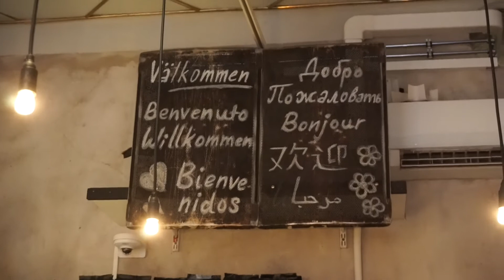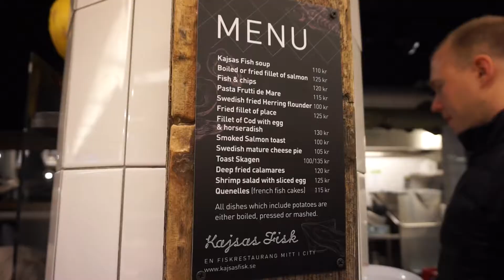斯德哥尔摩旅行日志 （二） | Stockholm Vlog 2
斯德哥尔摩这个城市，怎么说呢. 除了推荐还是推荐！虽然我们去的时候已经不是夏天，冬天也还没有下雪，但是不影响她的美！古老欧洲的建筑，到处弥漫着艺术文化的气息，当地人谦逊而友好，让你已经感觉不到气温的寒冷了，就觉得美好，走在每条小路上都觉得美好。还有就是在社会安全让人无比担忧的欧洲，斯德哥尔摩还是相对很安全的，因为人真的很少啊，基本上是人人景景景景人楼楼人人景景景景景人人人楼楼楼景景景景景景景这种～

自我感觉这次的vlog拍的比上次在上海好多了，便携三脚架功不可没哈哈哈～一开始有点害羞，拍吃的什么的，毕竟旁边那么多人。但是相信我，到后来就会慢(没)慢(脸)习(没)惯(皮)了。

还挺喜欢这样记录生活的，简直太方便了，比日记直观多了，还可以跟家人朋友分享生活的点滴。我真的推荐你们也给自己拍视频日记呀，只要你硬盘内存够大，八十岁时还能通过看自己的视频日记重新再活一次！噢耶～～